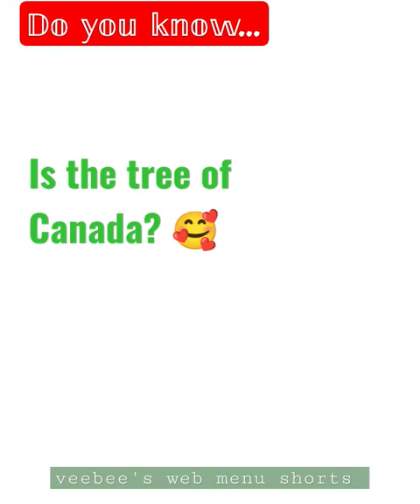അറിയാമോ മേപ്പിൾമരത്തെ ക്കുറിച്ചുള്ള ഈ വസ്തുത?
Acer (/ˈeɪsər/) is a genus of trees and shrubs commonly known as maples. The genus is placed in the family Sapindaceae.[1] There are approximately 132 species, most of which are native to Asia,[2] with a number also appearing in Europe, northern Africa, and North America. Only one species, Acer laurinum, extends to the Southern Hemisphere.[3] The type species of the genus is the sycamore maple, Acer pseudoplatanus, the most common maple species in Europe.[4] Maples usually have easily recognizable palmate leaves (Acer negundo is an exception) and distinctive winged fruits. The closest relatives of the maples are the horse chestnuts. Maple syrup is made from the sap of some maple species. It is one of the most common genera of trees in Asia.